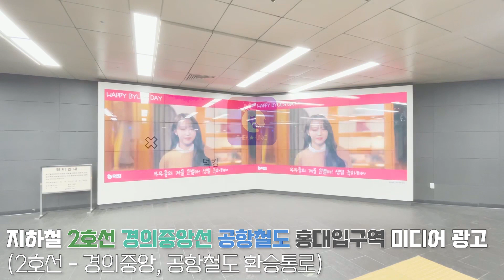11월 개인랭킹 2위 마마무 문별 (MAMAMOO MOONBYUL) 홍대입구 미디어 광고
2위 스타에게 주어지는 영광의 자리!

덕킹 11월 개인랭킹 2위 2위 마마무 문별 (MAMAMOO MOONBYUL) 님의 축하 광고 영상이 2021년 12월 20일부터 12월 26일까지 '홍대입구역 미디어 광고'에서 송출중입니다.

개인랭킹 2위 문별 (MOONBYUL) 님, 덕킹이 다시 한번 축하드립니다.